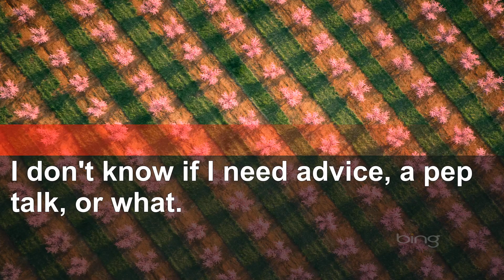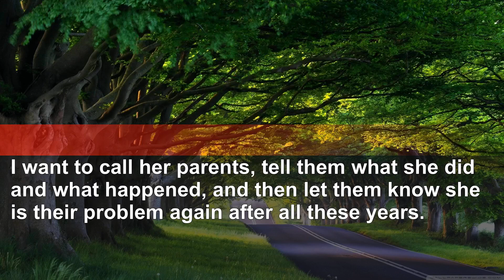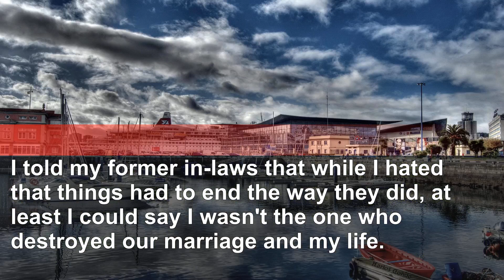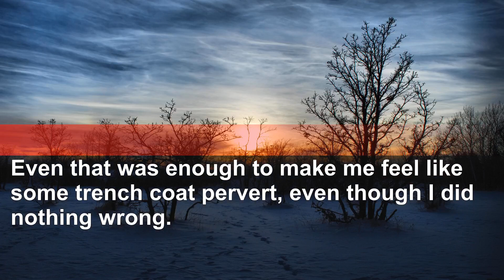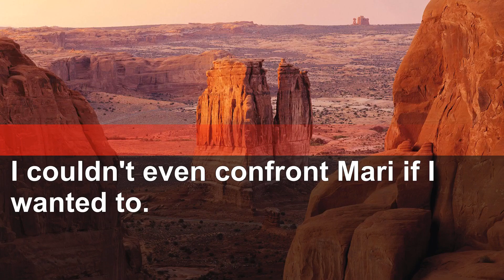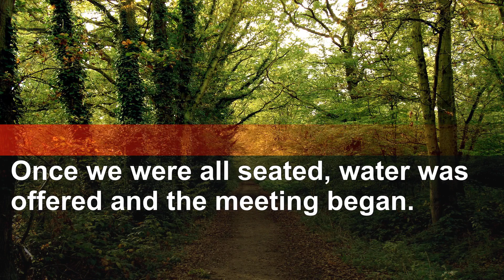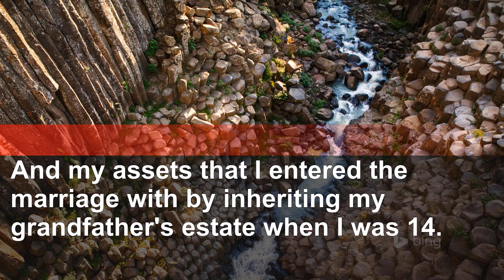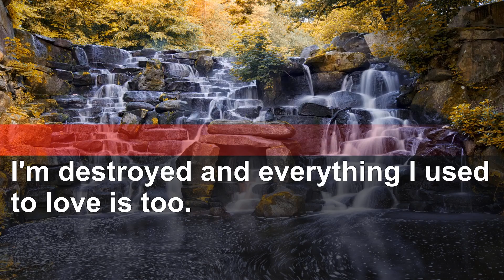Man wins lawsuit against wife for paternity fraud.